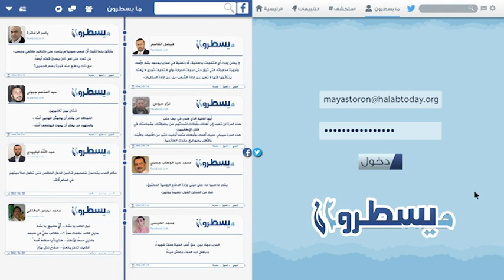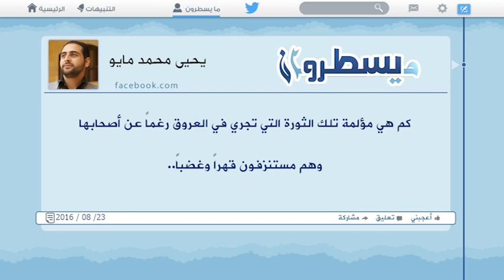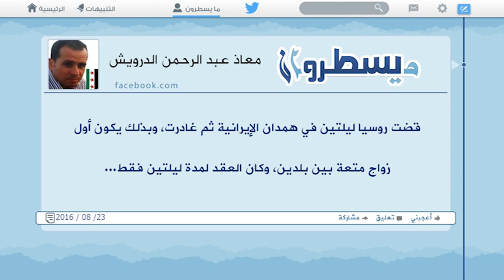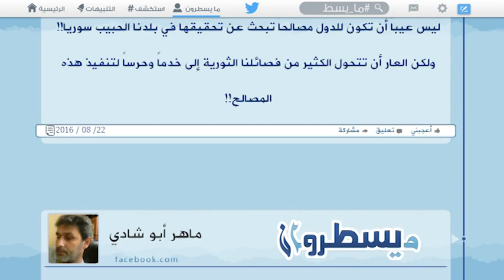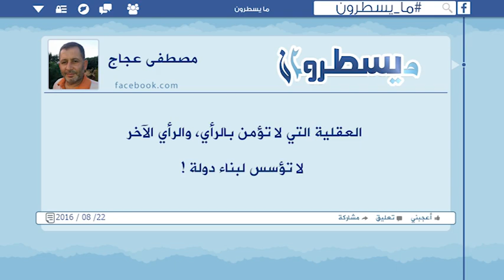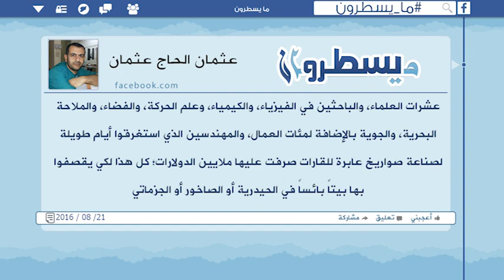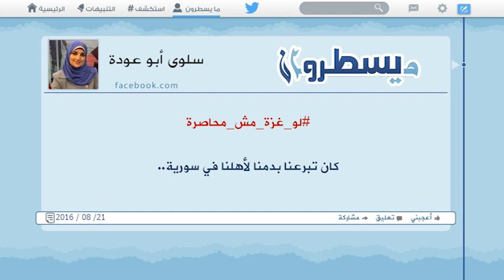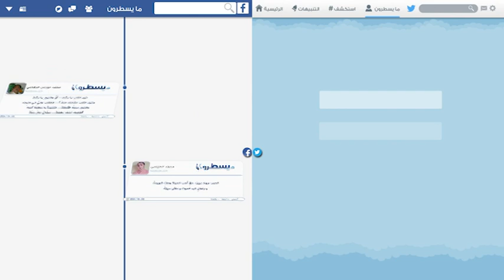ما يسطرون 23 08 2016